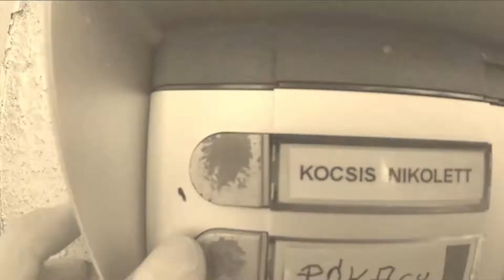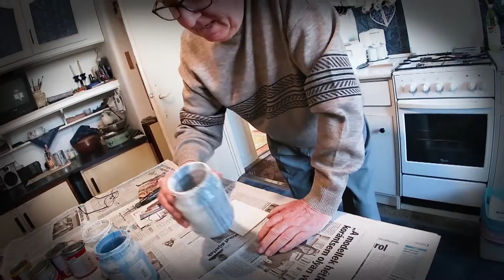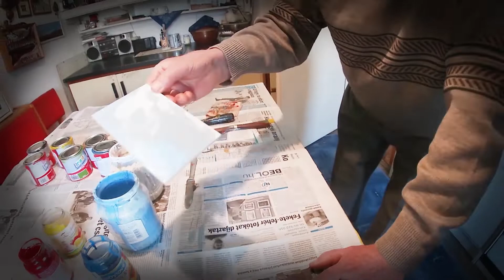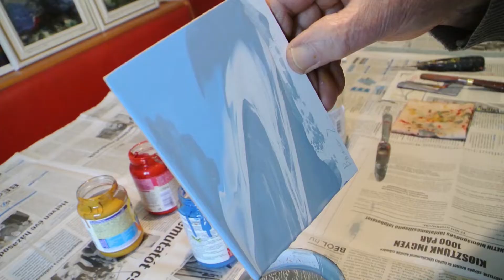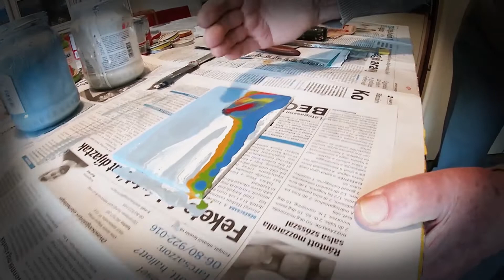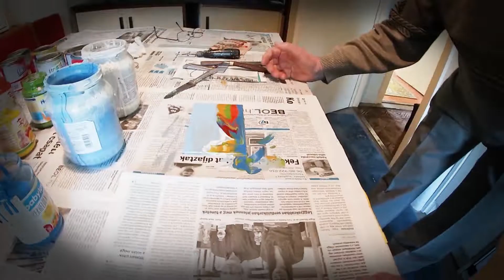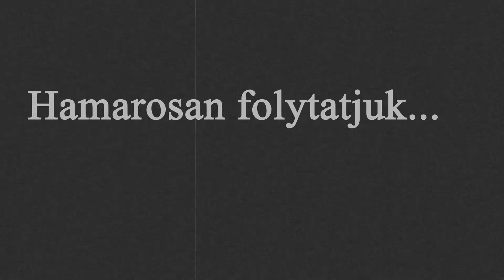Így alkot a „fehér madaras” művész – 1. rész